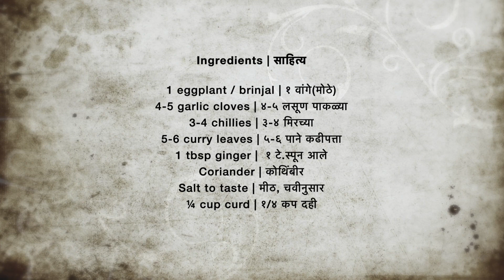Eggplant raita(samvedi style) | वांग्याचे रायते( सामवेदी ) । बैंगन रायता | quick and easy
Ingredients | साहित्य

1 eggplant / brinjal / aubergine | १ वांगे(मोठे)
4-5 garlic cloves | ४-५ लसूण पाकळ्या
3-4 chillies | ३-४ मिरच्या
5-6 curry leaves | ५-६ पाने कढीपत्ता
1 tbsp ginger |  १ टे.स्पून आले
Coriander | कोथिंबीर
Salt to taste | मीठ, चवीनुसार
¼ cup curd | १/४ कप दही